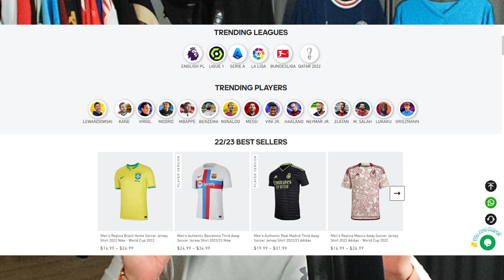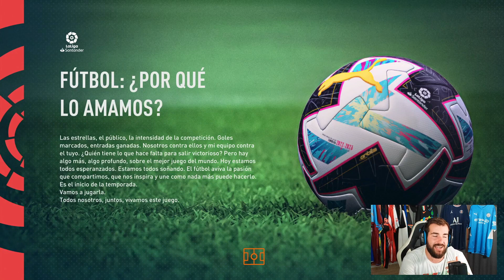SIMEONE DESPEDIDO! Reconstruyendo al ATLETICO de MADRID en Fifa 23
Reconstruyendo al atletico de madrid sin simeone en fifa 23 modo carrera!